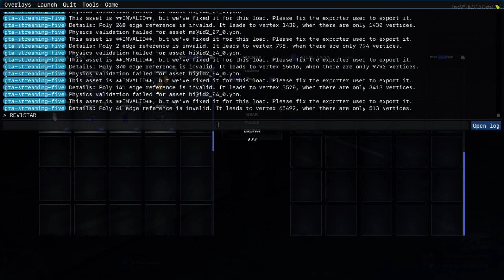baixada paulista 🚓 civil RP....